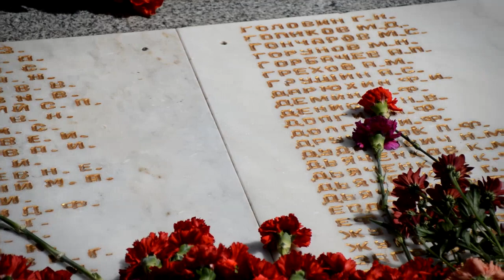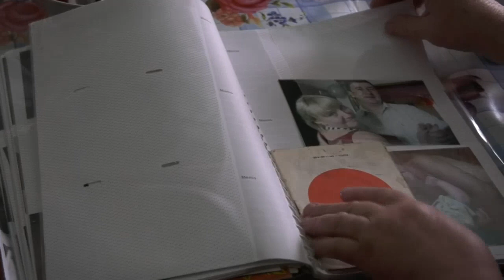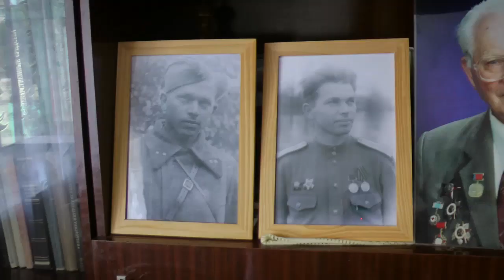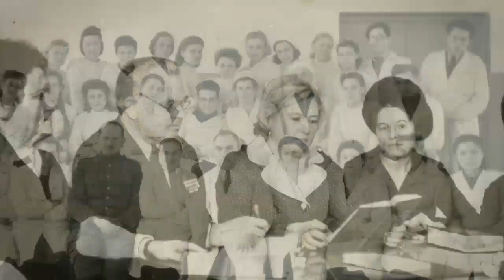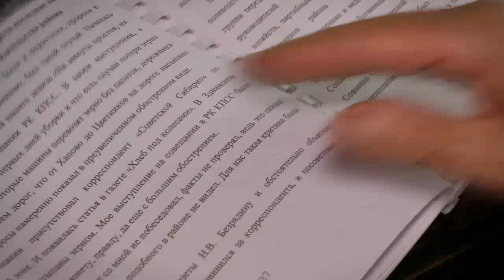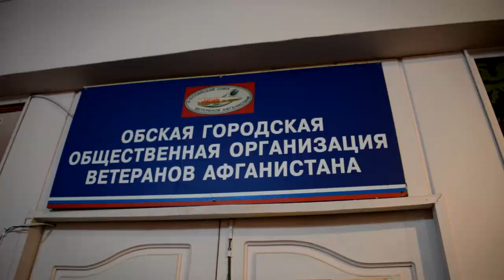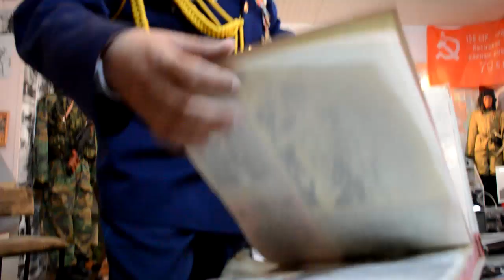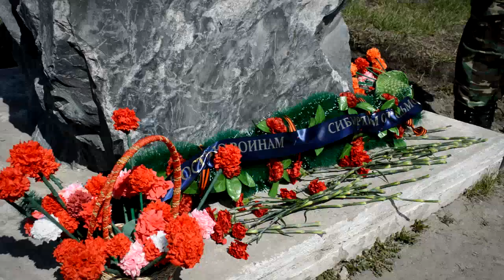Герои, живущие рядом с нами. Новосибирская область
Это обычные люди, но каждый из них вложил душу и силы в процветание нашей Малой Родины.

Фильм сделан по заказу государственного казенного учреждения Новосибирской области «Центр гражданского, патриотического воспитания и общественных проектов» при поддержке Министерства региональной политики Новосибирской области